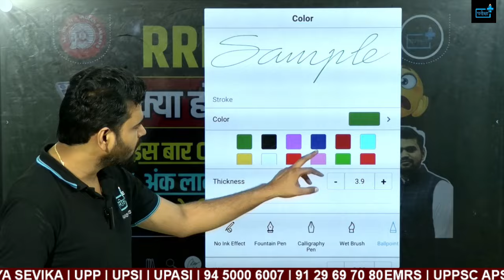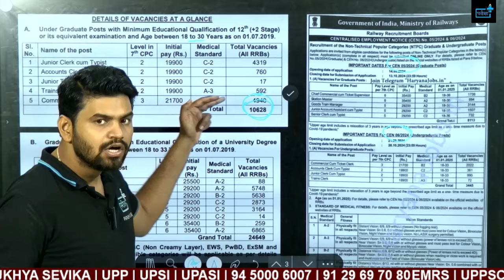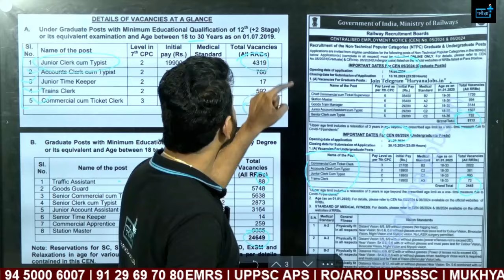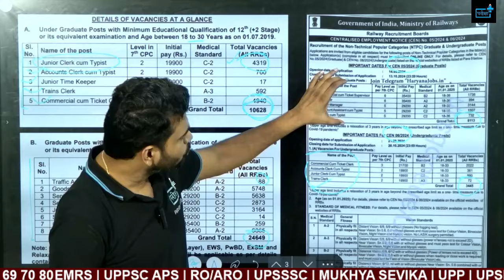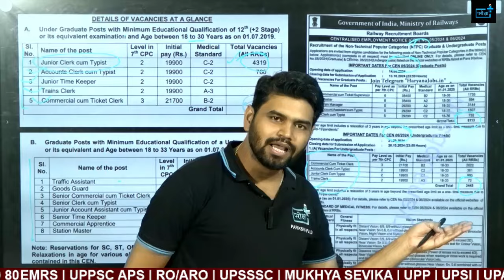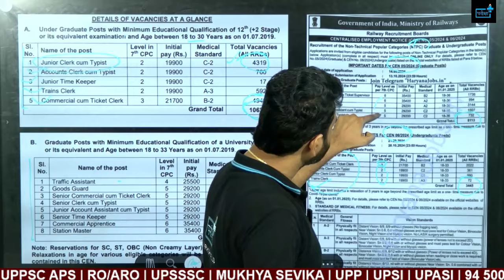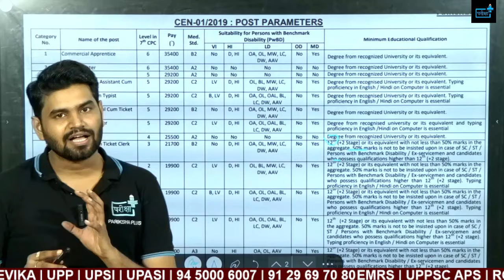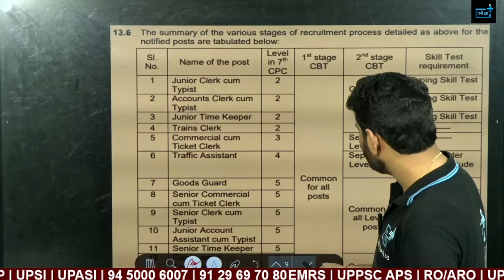RRB NTPC BIG CHANGE. rrb ntpc notification, rrb ntpc 12th , ntpc under graduate, rrb ntpc graduate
Key Highlights:
NTPC (Non-Technical Popular Categories) 2024 Vacancy Update: